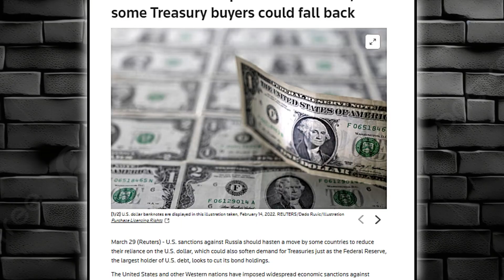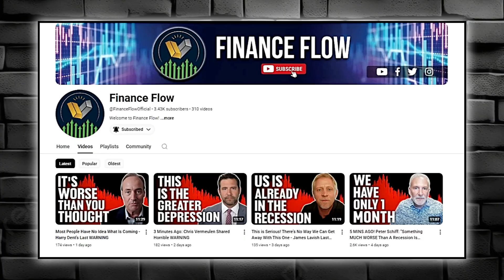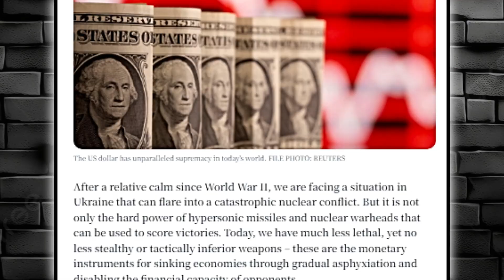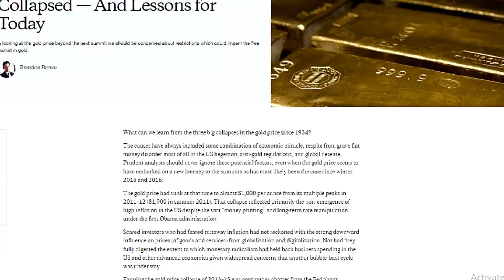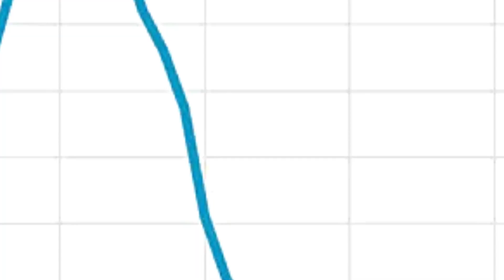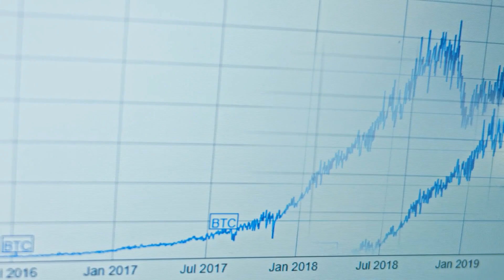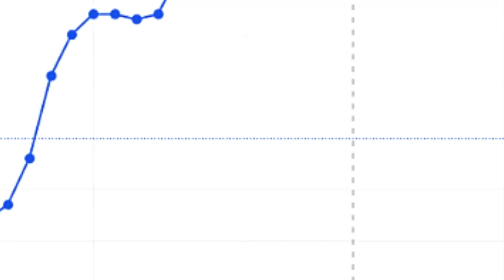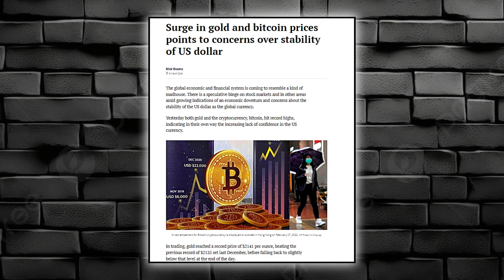This is SERIOUS! We're Seeing Something We've NEVER SEEN BEFORE - Art Laffer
The use of sanctions and the weaponization of the U.S. dollar may be setting the stage for its eventual downfall. Concerns have been raised that a crucial turning point was reached when the Biden Administration imposed sanctions on Russia and excluded it from the SWIFT system. This decision set in motion an irreversible trend of de-dollarization and the bifurcation of the global monetary system. Even Janet Yellen has acknowledged that the increased use of sanctions and weaponizing the dollar could lead to the world relying less on it, and we're witnessing that trend accelerate.
The U.S. economy is veering off course, moving away from monetary stability and towards an increasingly precarious reliance on paper currency. The global community is taking notice, and there's limited time to address this troubling trend. This is the concern voiced by Art Laffer. Having served on President Reagan's Economic Policy Advisory Board from 1981 to 1989 and later advising President Trump, Art Laffer has been awarded the Presidential Medal of Freedom for his significant contributions. He is the founder and chairman of Laffer Associates, and the author of several best-selling books, including Taxes Have Consequences: An Income Tax History of the United States.
According to the IMF, dollar reserves held by central banks fell to 58.4% in the fourth quarter of 2023, marking the lowest level in 25 years. In response, central banks have been buying gold at record levels while reducing their U.S. dollar reserves. China, for instance, sold off a record amount of U.S. bonds in the first quarter of this year, further intensifying its shift away from dollar-denominated assets. Japan, too, has been selling U.S. Treasury securities for several consecutive months.
There are mixed signals regarding the health of the U.S. economy. On one hand, reports indicate a relatively robust second-quarter GDP growth of 2.8%. On the other hand, markets are beginning to show signs of strain, and inflation remains a persistent issue.
Additionally, a recent report from the New York Federal Reserve reveals a troubling trend: Americans now carry a record 1.14 trillion dollars in credit card debt. This amount represents a 27 billion dollar increase over a three-month period, from April to June, marking the highest level of credit card debt on record since the Federal Reserve began tracking this data in 2003.
According to Art Laffer, the U.S. economy is currently struggling to regain its former strength and stability. He believes that addressing these issues will require a radical overhaul of economic policies, rooted in fundamental macroeconomic principles.